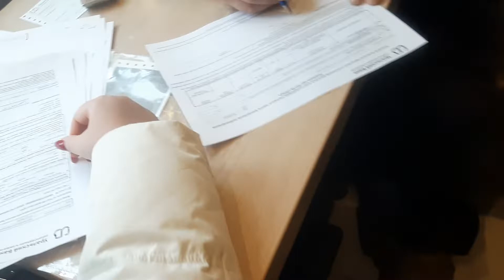Уральский Банк Метрополь Музей Пса Жил Был Пес Моя Жизнь Кино Muzeum Leo Ridge